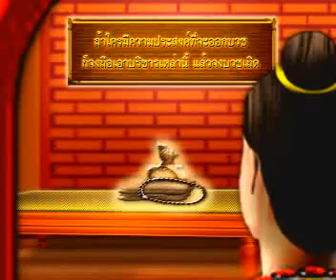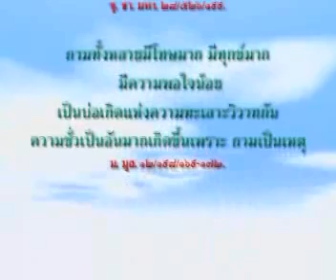สุเมธมาณพออกบวช 3/3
กว่าจะมาเป็นพระสัมมาสัมพุทธเจ้าของเราพระองค์นี้ได้นั้น พระองค์ทรงสร้างบารมีมายาวนาน ซึ่งพระองค์ได้ตั้งจิตรปรารถนาพุทธภูมิเป็นครั้งแรกเมื่อ ๒๐ อสงไขยแสนมหากัปที่ผ่านมา